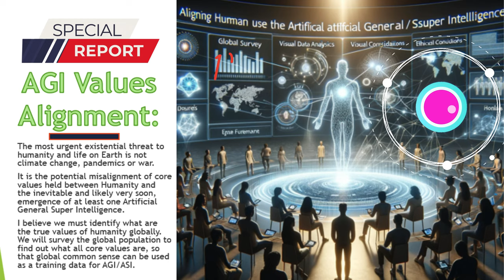Success is an Evolving State of Mind